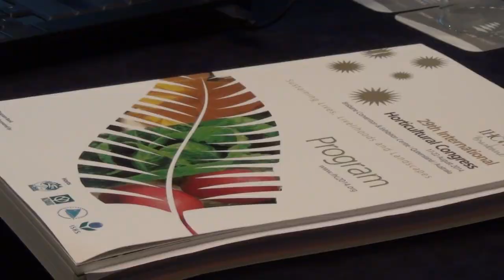Pacific Women Shine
South Pacific women are joining forces to formalise and strengthen the roles they play in their local economies and communities. Agricultural production is central to the South Pacific way of life, and the true value of women’s input is becoming better understood. ACIAR talked with two of the region’s leading ladies at the 2014 International Horticultural Congress and found out why they support the growth of official women’s networks in the region.